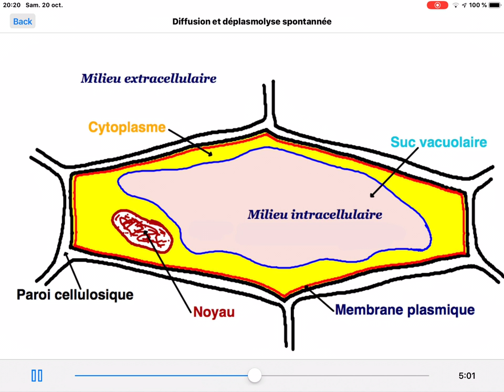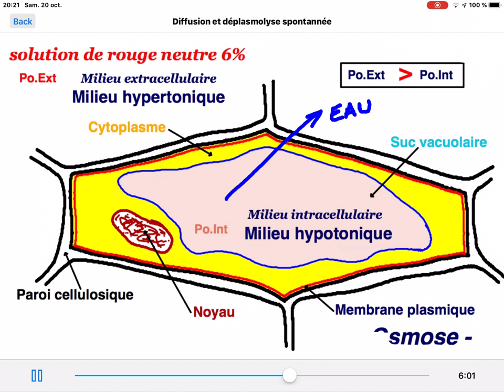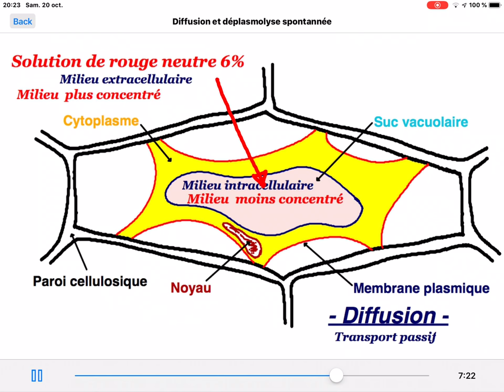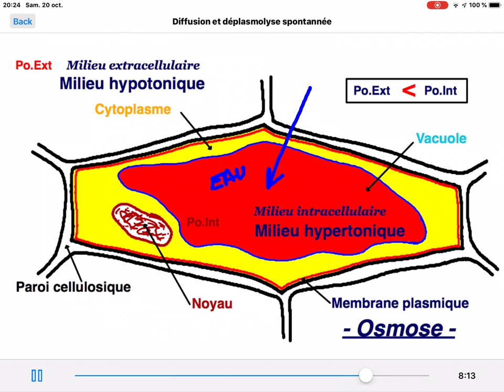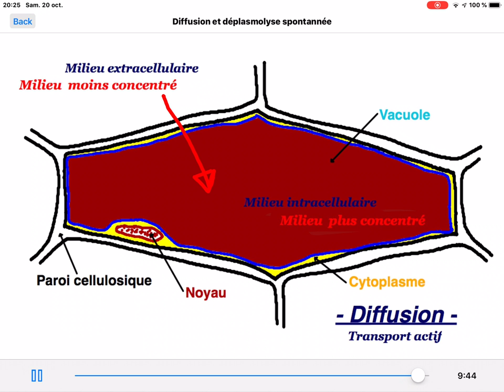Diffusion et déplamolyse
Explication des phénomènes de diffusion, osmose et déplasmolyse spontanée avec la mise en évidence du transport passif, le transport actif et la perméabilité orientée.